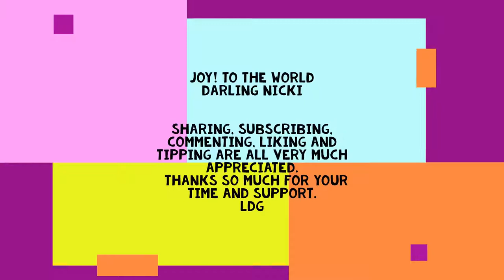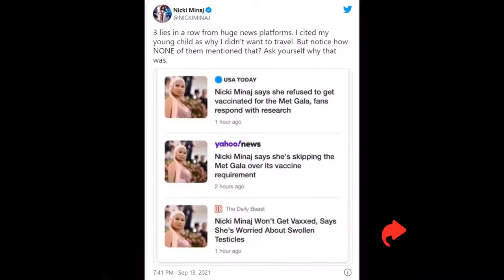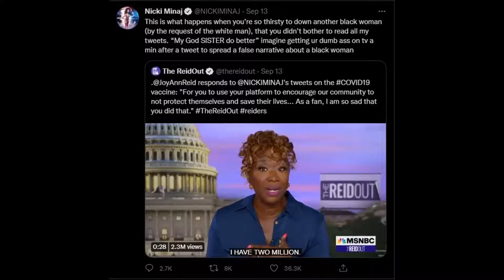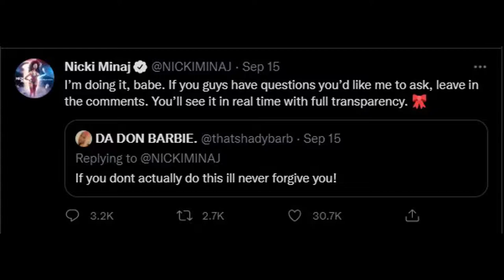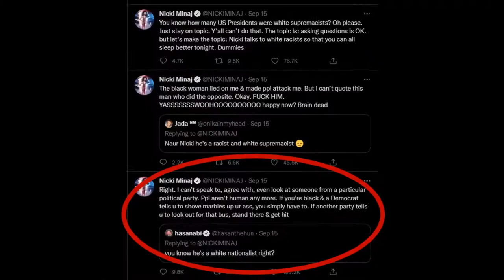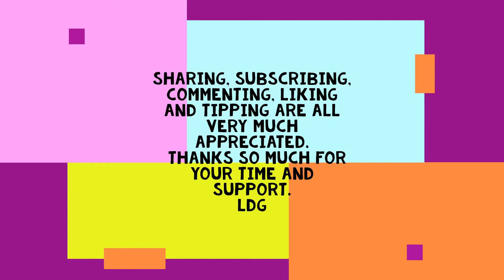They Are Eating Each Other Nicki Minaj & Joyless Reid Science Battle w/a Clip From New York Nadia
WHOOOOOOOOOOOOOOO HOOOOOOOOOOOOOOOOOOOOOOOO!
Celebrity feuds are so fun. It is also fun to watch the other side eat themselves alive trying to make everyone adhere to the woke rules.
No one is safe from the powers that be making up anything they can to guarantee submission to the "Science".
This is my take on the feud between Nicki Minaj and the entire establishment media.
Pretty ridiculous if you ask me but God forbid anyone question the "Science" right now.  Which seems more like a religion than any kind of science that I have ever heard of.